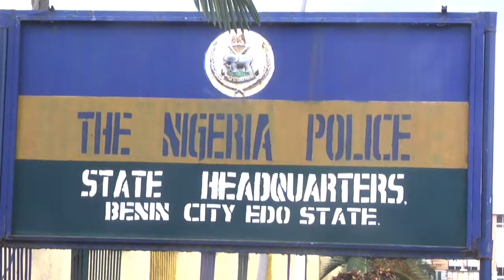POLICE PARADED DISPATCH BIKE RIDER